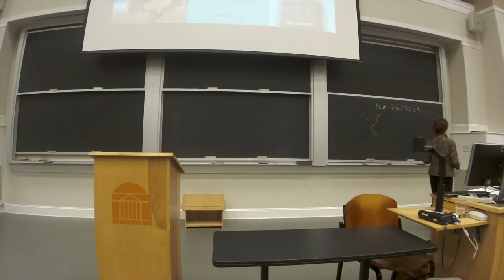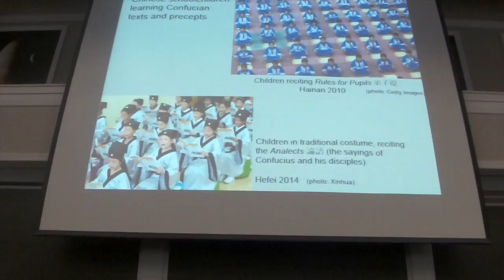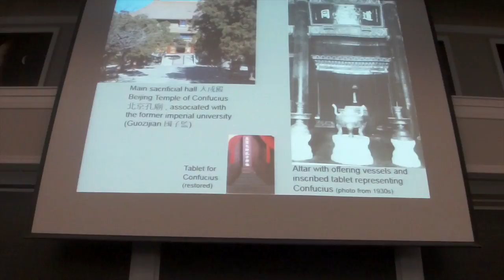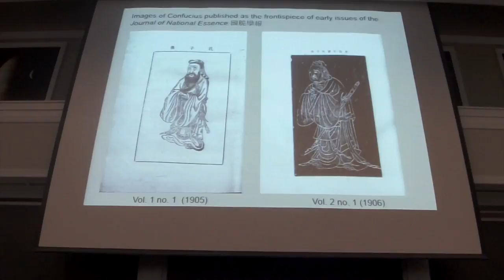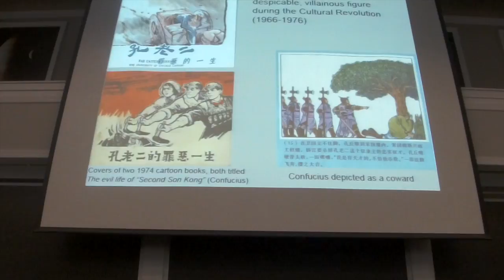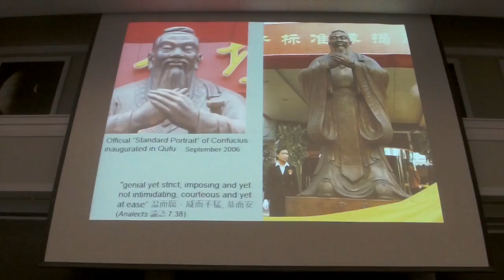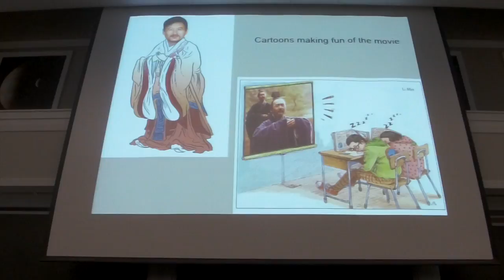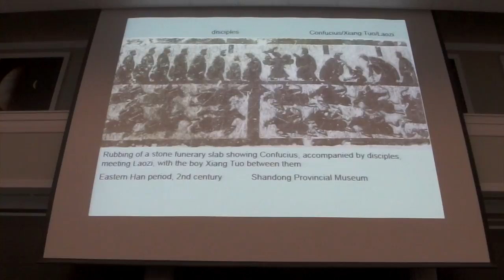Renewing the Sage: Portrayals of Confucius in Contemporary China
Professor Julia Murray of the University of Wisconsin-Madison presents on the extent to which different groups in China have used the image of Confucius, and to what ends.  (Apologies for unclear images.  PPT slides were unavailable for editing into this video.)